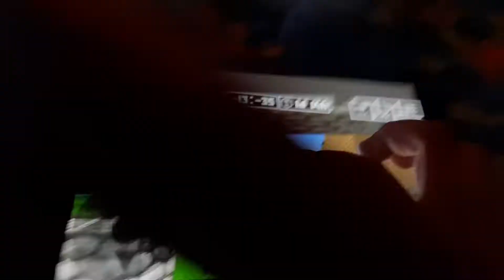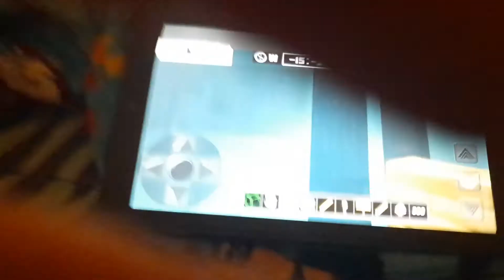June 12, 2021